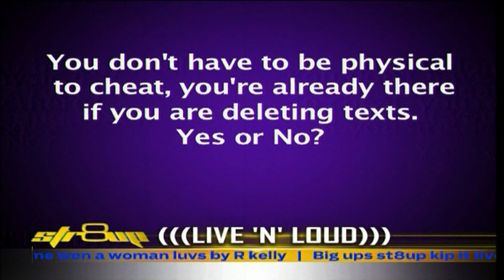Str8up Interview : Octopizzo